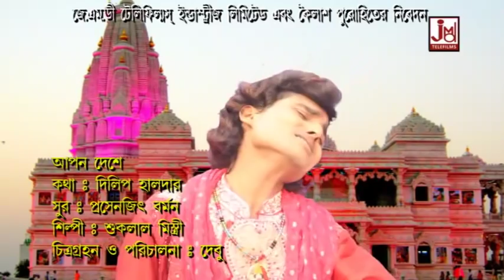ও তু্ই আপন দেশে যাবি শেষে || O Tui Apon Deshe Jabi Sheshe || Shuklal Mistri || Folk Song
Title :- O Tui Apon Deshe Jabi Sheshe
Singer :- Shuklal Mistri

Lyrics :- Dilip Haldar
Music Composer :- Prosenjit Barman

Music Arranger :- Ramkrishna Pal
Audio Recording Studio :- Studio JMD Sounds (Kolkata)
Recodist :- Sudip

Video Director :- Kalpana Production(Debu)
Video Edit :- Kalpana Production(Debu)
Make-up & Dress :-
Camera :- Kalpana Production(Debu)
Category :- Folk Song
Language :- Bengali
Music Label & Copyrights :- JMD Ventures Ltd

1476

2 Nakol Jinish Kinli Tora Diye Kato Dam Bina Poisay Jopli Nare Madhur Harinam